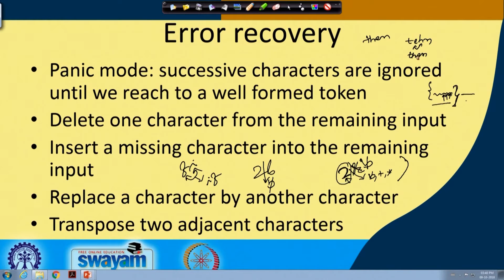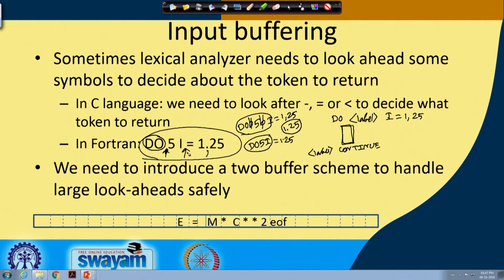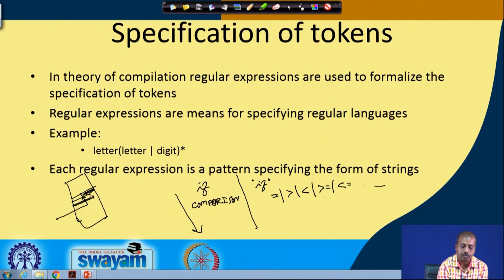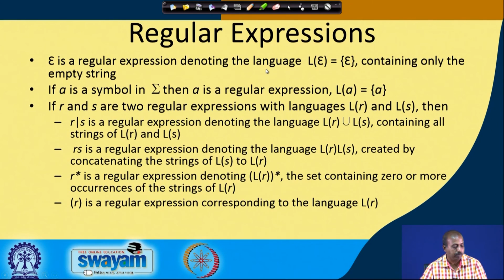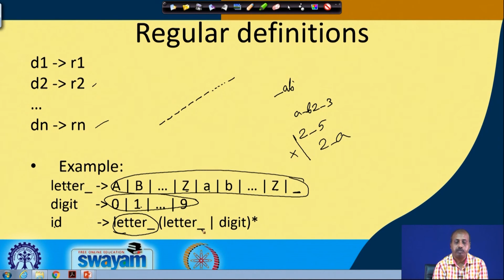Lexical Analysis(Contd…)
Courses: Compiler Design